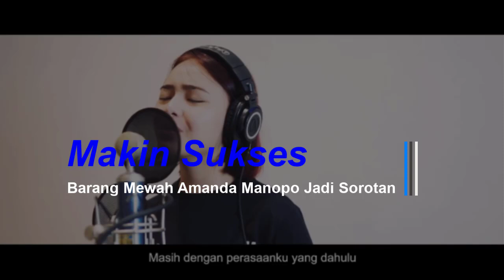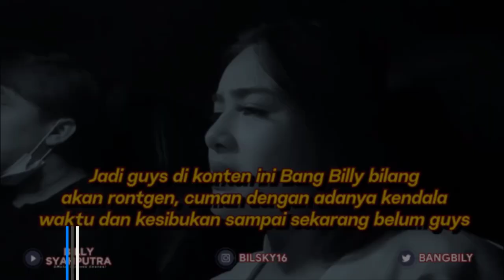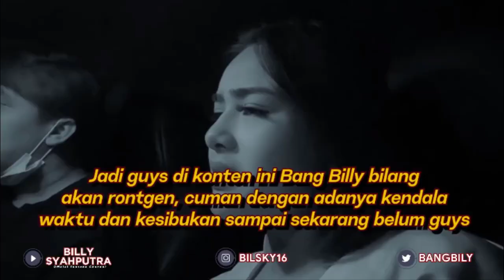Bukan Kaleng-Kaleng 👏👏 Makin Sukses, Barang Mewah Amanda Manopo Jadi Sorotan 👍